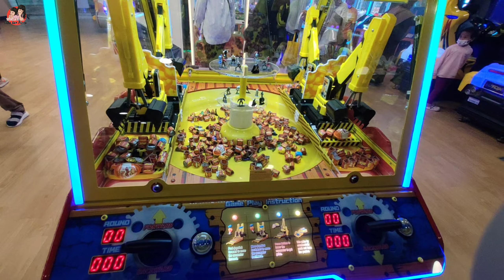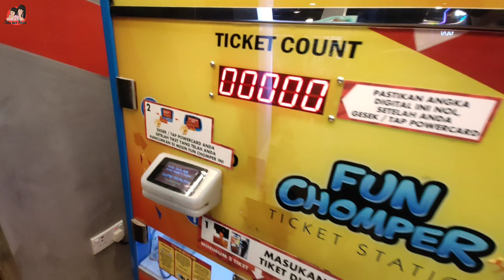KESERUAN MAIN GAME TIME ZONE SAMA AYAH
hari ini alea dan alena mau main game sama ayah dan bunda di mall daerah depok di margocity time zone